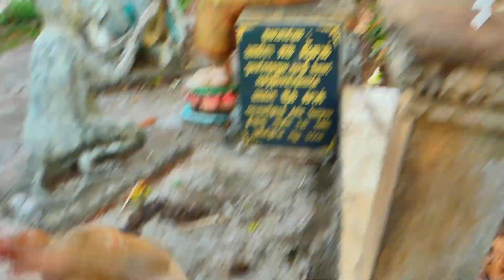Very brave || SARO is jumping on the Rockstar Monkey's head and sits on him.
Welcome to “!! Monkey@”

Monkey@ Channel loves to show you all About Natural Monkey Daily Life, Monkey Lifestyle, Newborn Monkeys, Monkeys giving birth, and Rescued monkeys. You will spend valuable time watching my channel Videos to learn more about monkeys. You must understand that monkeys look like humans a hundred per cent because of how they feed their babies and everything like humans.
Located on PHNOM BROS Mountain in Kampong Cham Province, Cambodia. We hope all visitors to this channel will enjoy my videos and thanks so much for loving all of the monkeys and always being a part of us.

                                  !! Monkey@ all the videos are Copy-right Reversed